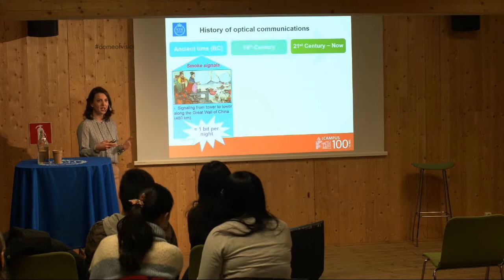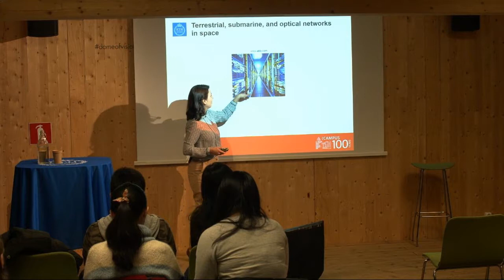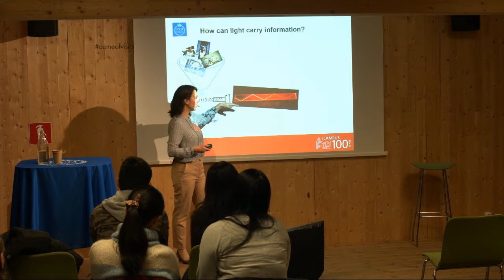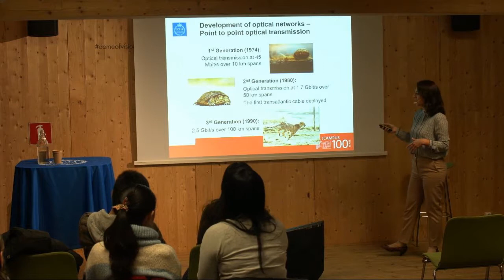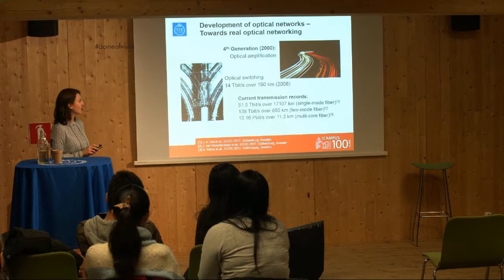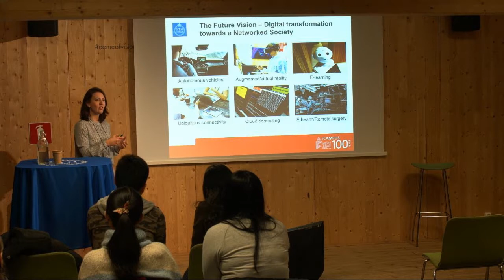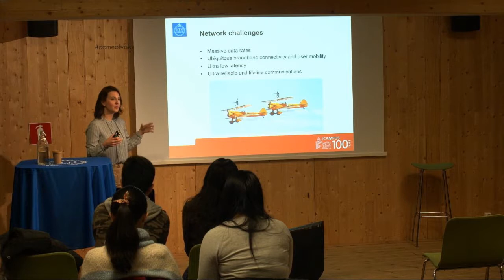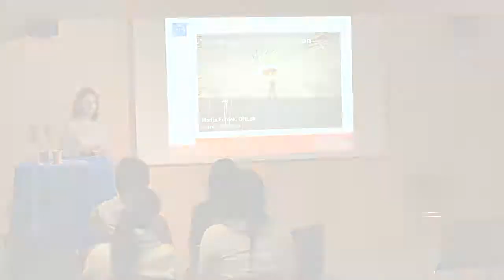Optical Networks as an enabler for the Networked Society | Marija Furdek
Marija Furdek
Researcher

Enabling a new communication paradigm where everyone and everything is connected to the network anytime and anywhere requires sustainable solutions for network infrastructure with ultra-high capacity, very low latency, and high reliability. Optical networks are expected to play a major role in this paradigm shift, together with the next generations of mobile networks.

In this talk the development of optical networks over the past years will be discussed and future challenges will be highlighted. The role of KTH researchers in this development as well as our short and long term vision will be presented.